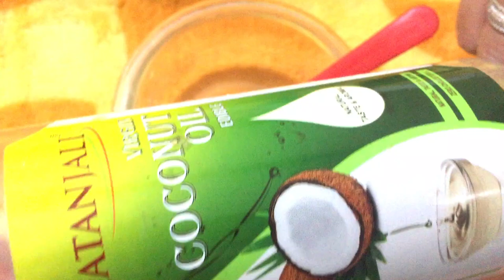Different Uses of Aloe vera Gel For Face | एलोवीरा से पाए चेहरे पर नया निखार | PiyaAshi Natural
Piya shows you two face packs made with aloe vera gel and other natural ingredients for skin whitening, wrinkles and fine lines, and pimples in this video made in Hindi language for Indians.

 1. Aloe Vera gel + Besan + Rose Water
2. Aloe Vera gel + Coconut Oil + Honey (if you have dry skin)
Aloe Vera is great for skin and face. It may not work instantly, but regular use over the time will surely give results. Just be patient and trust the magical plant of aloe Vera.

Request you to watch this whole video and share your experience and views in the comment box.

PiyaAshi Natural